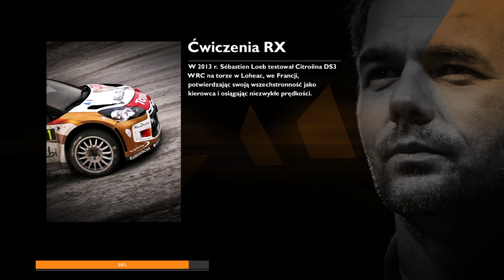Sébastien Loeb Rally EVO - Loeb Experience - Ćwiczenia RX - Citroen DS3 Rally Car '13